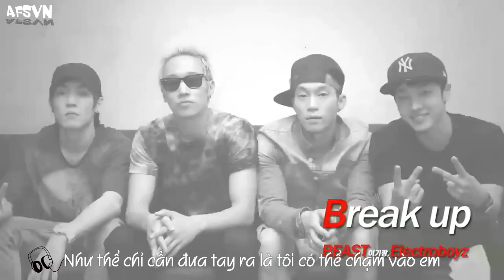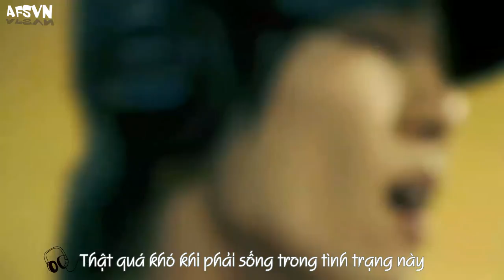[Vietsub] Break Up - KiKwang (B2ST/BEAST) & Electroboyz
Song: Break Up
Artist: KiKwang(B2ST/BEAST) & Electroboyz
Download bản HD tại AFSVN.COM